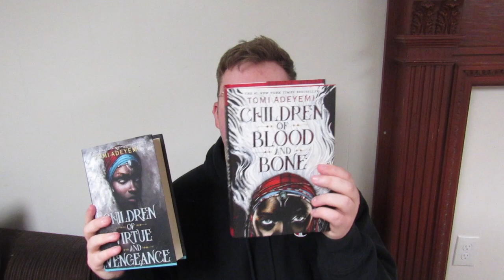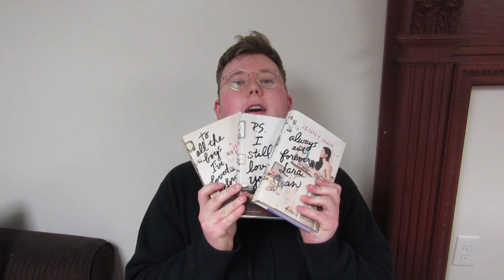books i read this year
hi kings just talking about books i read this year and a half!